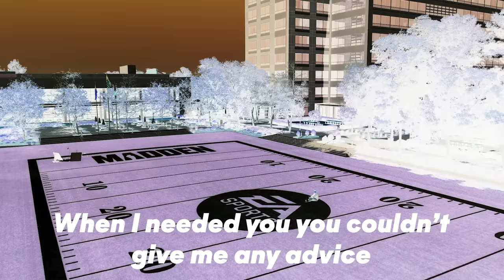Henry Leverette talks trash & BACKS IT UP! | Madden 24 Championship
Produced by: @SahilGoesHARD
Edited by: @GregorOnYT